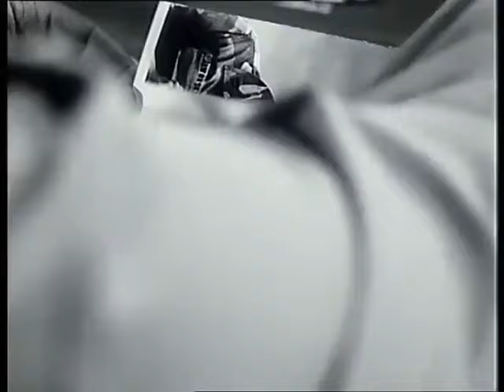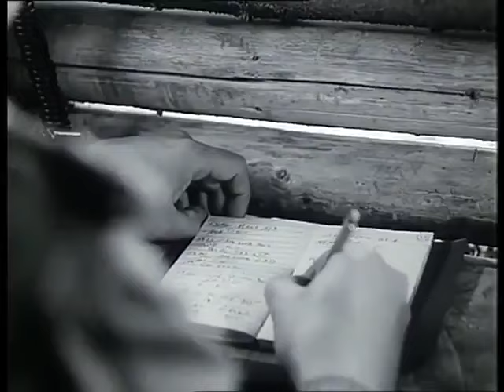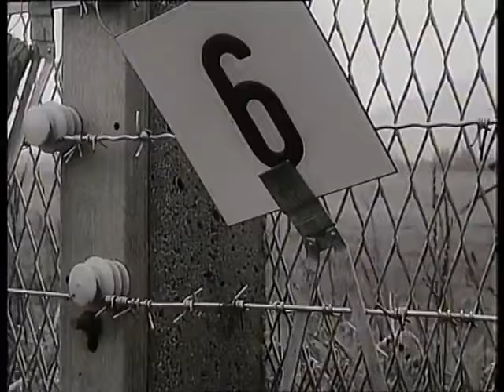Grenzaufklärer NVA Film DDR 1986